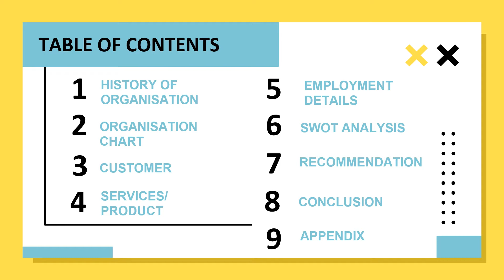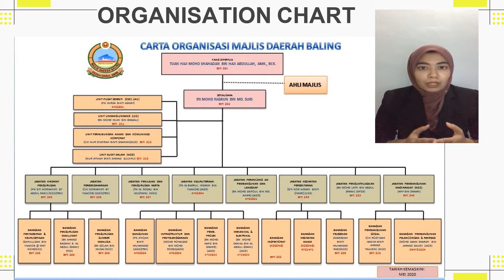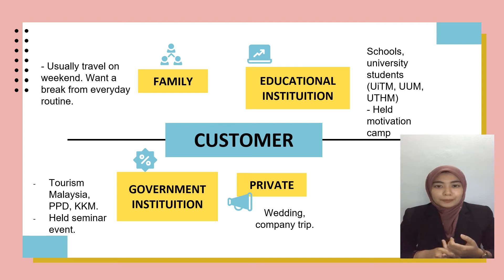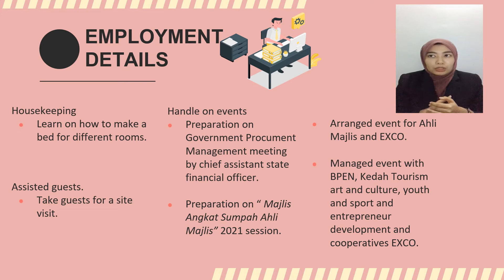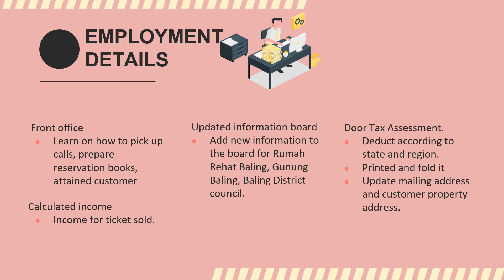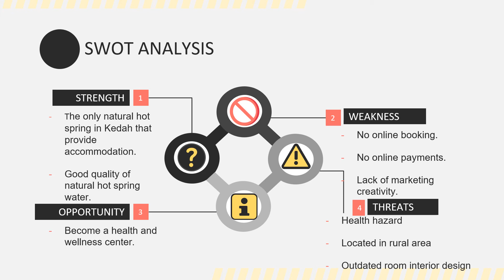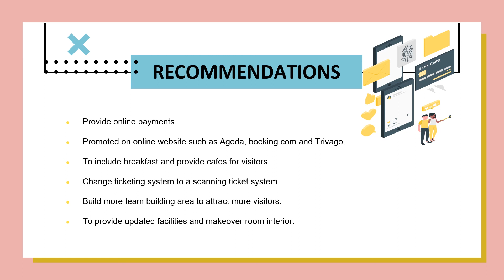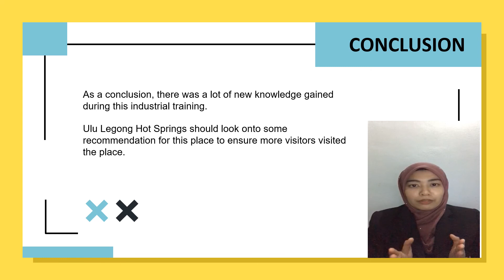HTT 660 INDUSTRIAL TRAINING : ULU LEGONG HOT SPRINGS